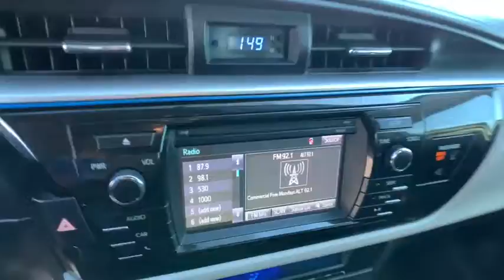2014 Toyota Corolla Carson City, Reno, Northern Nevada, Dayton, Lake Tahoe, NV 144615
Classic Silver Metallic Used 2014 Toyota Corolla available in Carson City, Nevada at Carson City Toyota. Servicing the Reno, Northern Nevada,  Dayton, Lake Tahoe, NV area.

1 12V DC Power Outlet,1 Seatback Storage Pocket,13.2 Gal. Fuel Tank,2-stage unlocking doors,390CCA Maintenance-Free Battery w/Run Down Protection,4-Way Passenger Seat,4.76 Axle Ratio,6-Way Driver Seat,60-40 Folding Bench Front Facing Fold Forward Seatback Rear Seat,80 Amp Alternator,ABS (4-wheel),ABS And Driveline Traction Control,Air Filtration,Air filtration,Airbag Occupancy Sensor,Airbag deactivation (occupant sensing passenger),Analog Display,Antenna type (element),Anti-theft system (alarm),Anti-theft system (engine immobilizer),Assist handle (front),Assist handle (rear),Auto Off Projector Beam Led Low Beam Daytime Running Headlamps w/Delay-Off,Automatic Air Conditioning,Automatic Equalizer,Axle ratio (4.76),Back-Up Camera,Black Grille,Body side reinforcements (side impact door beams),Body-Colored Door Handles,Body-Colored Front Bumper,Body-Colored Power Heated Side Mirrors w/Manual Folding,Body-Colored Rear Bumper,Braking assist,Camera system (rearview),Cargo Space Lights,Cargo area light,Carpet Floor Trim and Carpet Trunk Lid/Rear Cargo Door Trim,Center console (front console with armrest and storage),Child safety door locks,Child seat anchors (LATCH system),Chrome Side Windows Trim,Clearcoat Paint,Clock,Cloth Door Trim Insert,Compact Spare Tire Mounted Inside Under Cargo,Cruise Control w/Steering Wheel Controls,Cruise control,Crumple zones (front),Crumple zones (rear),Cupholders (front),Cupholders (rear),Curtain 1st And 2nd Row Airbags,Day-Night Rearview Mirror,Daytime running lights (LED),Delayed Accessory Power,Digital odometer,Door handle color (body-color),Driver And Passenger Visor Vanity Mirrors,Driver Foot Rest,Driver Knee Airbag and Passenger Cushion Front Airbag,Driver seat manual adjustments (6),Driver seat manual adjustments (height),Dual Stage Driver And Passenger Front Airbags,Dual Stage Driver And Passenger Seat-Mounted Side Airbags,Electric Power-Assist Speed-Sensing Steering,Electronic Stability Control (ESC),Electronic brakeforce distribution,Emergency interior trunk release,Emergency locking retractors (front),Emergency locking retractors (rear),Energy absorbing steering column,Engine Immobilizer,Engine: 1.8L I-4 DOHC Dual VVT-i,External temperature display,FOB Controls -inc: Cargo Access,Fabric Seat Trim,Fade-To-Off Interior Lighting,Fixed Rear Window w/Defroster,Front And Rear Anti-Roll Bars,Front Bucket Seats -inc: 6-way adjustable drivers seat and 4-way adjustable front passenger seat,Front Center Armrest w/Storage,Front Cupholder,Front Disc/Rear Drum Brakes w/4-Wheel ABS  Front Vented Discs and Brake Assist,Front Map Lights,Front air conditioning (automatic climate control),Front air conditioning zones (single),Front airbags (dual),Front airbags (passenger seat cushion),Front brake diameter (10.8),Front brake type (ventilated disc),Front bumper color (body-color),Front headrests (2),Front headrests (adjustable),Front seat type (bucket),Front seatbelts (3-point),Front shock type (gas),Front spring type (coil),Front stabilizer bar (diameter 24 mm),Front struts (MacPherson),Front suspension classification (independent),Front suspension type (lower control arms),Front wipers (variable intermittent),Front-Wheel Drive,Fuel economy display (MPG),Fuel economy display (range),Full Carpet Floor Covering,Full Cloth Headliner,Full Floor Console w/Covered Storage and 1 12V DC Power Outlet,Fully Galvanized Steel Panels,Gas-Pressurized Shock Absorbers,Gauge (tachometer),Gauges -inc: Speedometer  Odometer  Engine Coolant Temp  Tachometer  Trip Odometer and Trip Computer,Grille color (black),HVAC -inc: Underseat Ducts,Headlights (LED),Headlights (auto delay off),Impact absorbing seats (dual front),In-Dash CD (MP3 Playback),In-Dash CD (single disc),Instrument Panel Covered Bin  Driver / Passenger And Rear Door Bins,Interior Trim -inc: Piano Black Instrument Panel Insert  Metal-Look Console Insert and Chrome Interior Accents,Interior accents (color keyed),Interior accents (metallic-tone),Knee airbags (driver),Light Tinted Glass,Locking Glove Box,Low Tire Pressure Warning,Manual Adjustable Front Head Restraints and Manual Adjustable Rear Head Restraints,Manual Tilt/Telescoping Steering Column,Mirror color (body-color),Multi-function display,Multi-function remote (illuminated entry),Multi-function remote (keyless entry),Multi-function remote (panic alarm),Multi-function remote (trunk release),One-touch windows (1),Outboard Front Lap And Shoulder Safety Belts -inc: Rear Center 3 Point  He